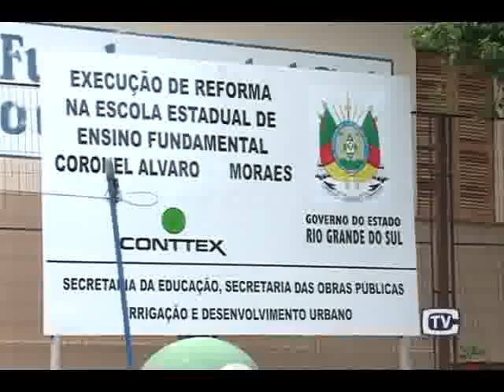28 Mat Situação da Escola Álvaro de Moraes